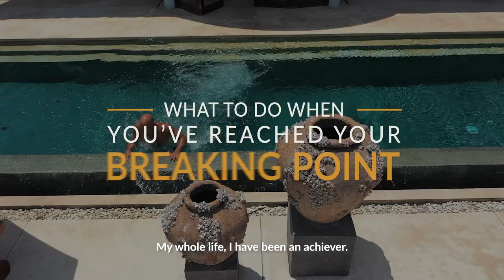What To Do When You've Reached Your Breaking Point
Sometimes we reach a point where we're completely burned out and don't know what to do. Watch my new video "What To Do When You've Reached Your Breaking Point" to find out the next steps to take.
Much love familia

Esto es lo principal que debes leer y obtener. "Se puede hacer cualquier cosa" se considera con frecuencia como un consejo inútil, insulso, ya que, si se puede, si se conecta correctamente, muy bien puede ser un gran grado de mentalidad o mentalidad intensa.

This is the primary thing you should read and get it. "You can do anything" is frequently seen as pointless, bland counsel be that as it may, if connected accurately, it very well may be a to a great degree intense mentality or mindset

He is best on Millionaire Mindset Intensive, Coach The Coach, Online Empire Builder and perfect Success Hub, Most successful coach ever for motivated you and get success. Many people doesn’t know that why then can do mindset to a work. And this is big problem for every person who want to be success. That’s why Juanpa Global here who can guide you proper way for success in life. Get learn how to be self made multi-millionaire, serial entrepreneur, philanthropist and mindset.

Costa rice, us, Australia, nz, central America, south America, Europe,
English, spanish